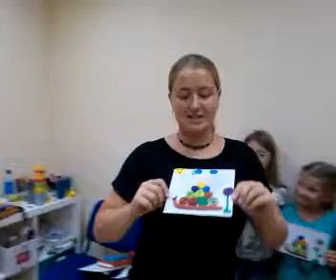Ребята рассказывают на английском языке о своих поделках.